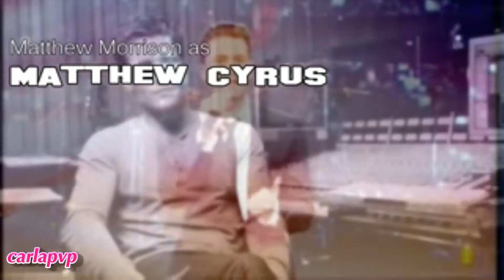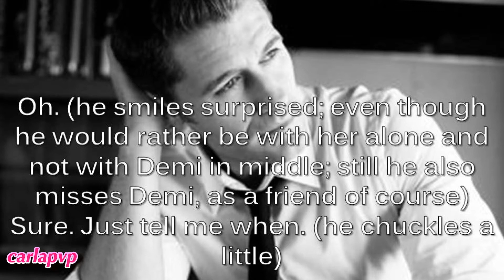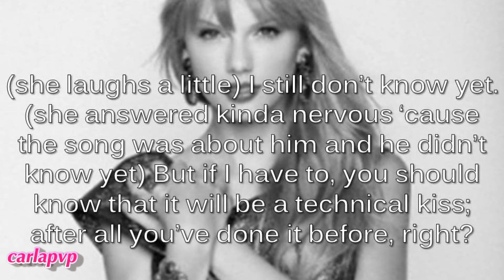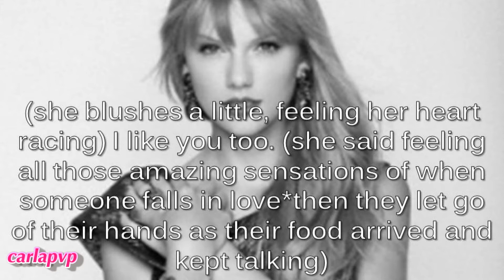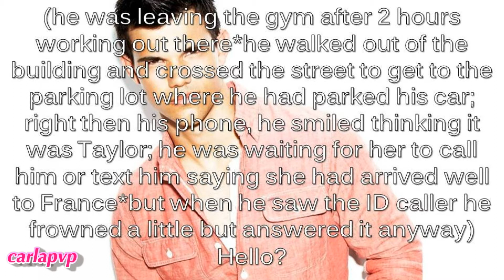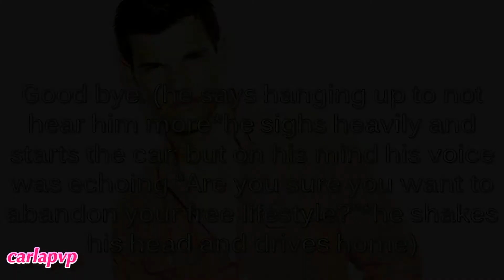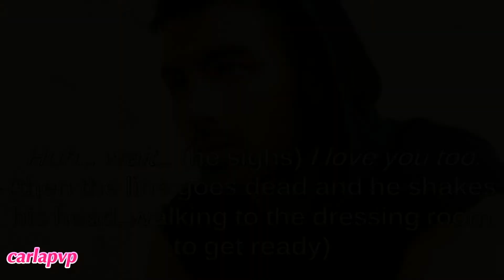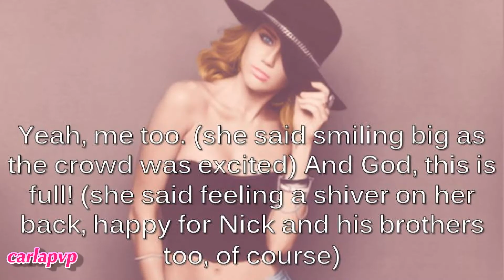Hollywood (episode 24 - Brothers' Comeback) HQ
READ THIS:::

Epi: on the next morning Taylor L is leaving the gym when recieves a phone call from a friend all excited about the news of him with Taylor S; at first Taylor doesn't get it, but when his friend starts talking about how proud he is that he has been sleeping with her Taylor gets mad 'cause he now likes her and is not using her; so he hangs up the phone upset, but still thinks if he really wants to be attacted to someone and loose his "freedom"
Later, Demi calls Joe to wish him good luck for his concert as herself is on the backstage of her concert too; he says he's nervous and misses her; she says it too but she can't go visit him any time soon 'cause she has concerts too... he gets a little upset...
Meanwhile, Justin gets home and when is about to eat, something on the TV catches his attention; he sees photos of Selena with Matthew and feels uncomfortable and sad...
Later, Danielle and Miley are on the backstage of the Jonas' concert all excited and anxious for the boys as the show begins... the brothers sing "Burnin' Up" :D